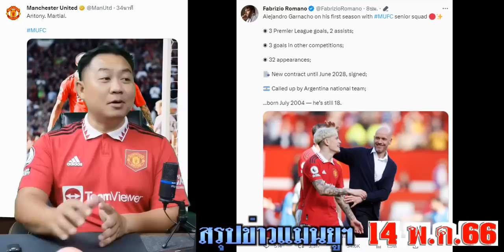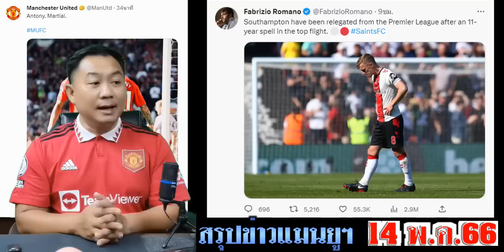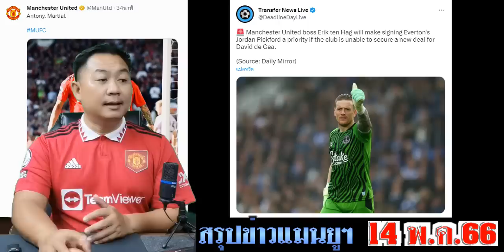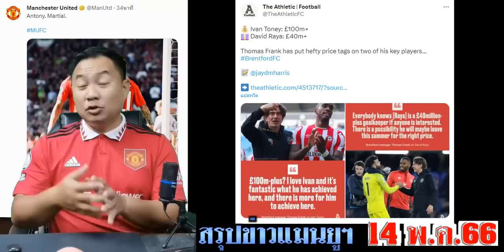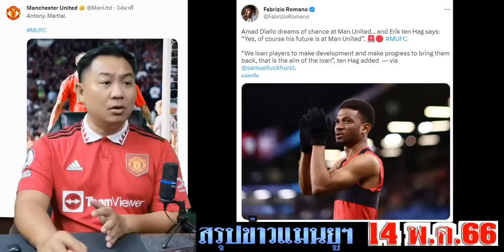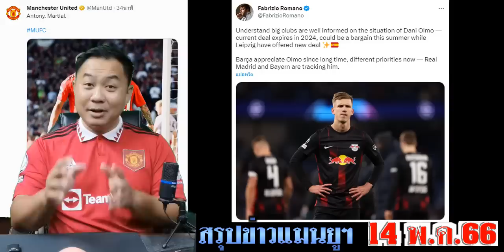สรุปข่าวแมนยู ล่าสุด 14 พ.ค. 66 เวลา 07.00 น. - เจ้าชายฯสู้! ต่อสัญญาลิซานฯ เทนฮากUCL(เสริมคุณภาพ)